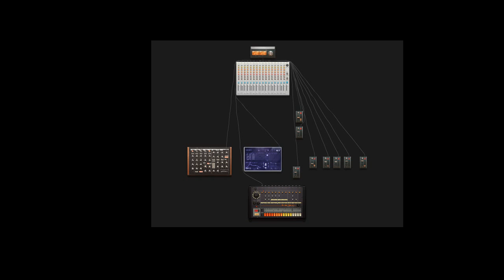Murked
fresh new beat what yall think?